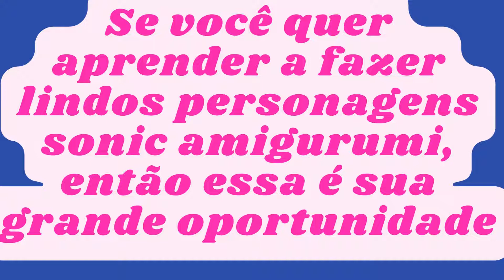Sonic Amigurumi - [Como Fazer Amigurumi]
Chegou o momento de você aprender a fazer os personagens mais fofos do Sonic amigurumi.

Se você quer saber como fazer amigurumi do zero e se considera uma pessoa apaixonada por crochet e amigurumi então preste bem atenção porque isso é pra você.

Tenha acesso a mais de 4 mil modelos de amigurumis incríveis e aprenda a fazer os amigurumis mais desejados do momento e lucre com eles.

Esse treinamento é pra você que é iniciante em amigurumi ou que já tem experiência e gostaria de ter acesso as receitas mais desejadas do momento.

Neste curso você vai aprender a fazer amigurumi de verdade e ter acesso a todas as receitas e dicas que precisa para fazer essas fofuras que encantam e são bem lucrativas.

Acesse já o link abaixo e confira a oferta especial.

Mas seja rápido antes que acabe...